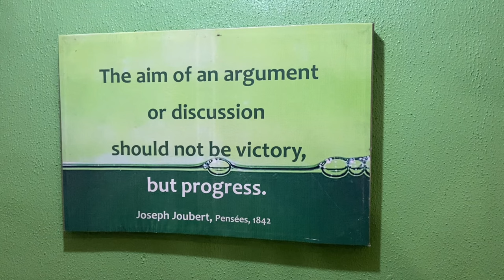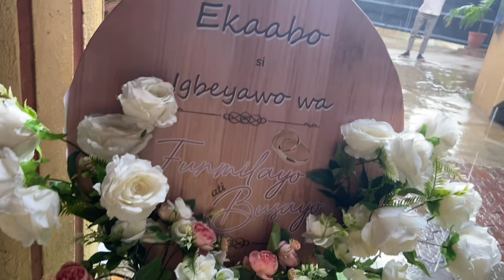This Yoruba Traditional wedding was Lit 🔥 ||FBLOVESTORY23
My friend (Funmi) got married to the love of her life and you know I’m definitely bringing you guys along with me😍.